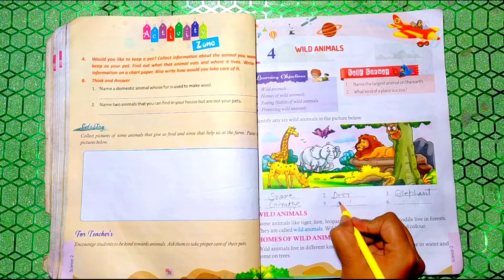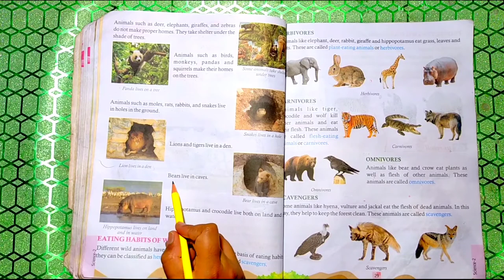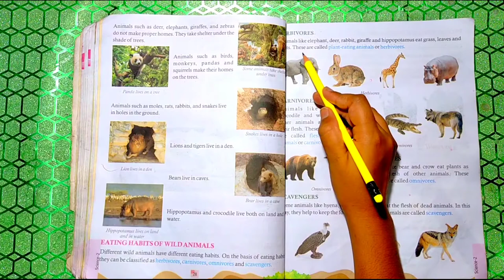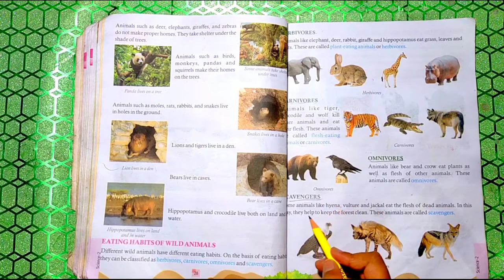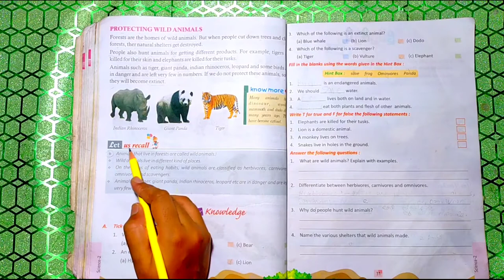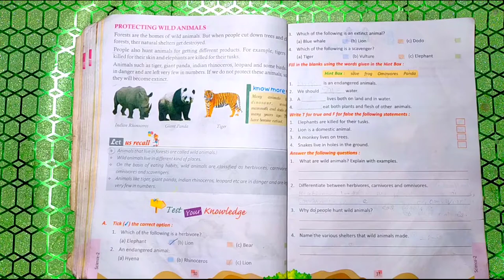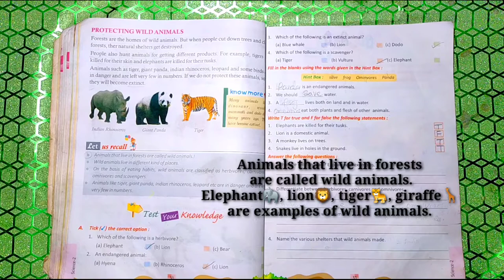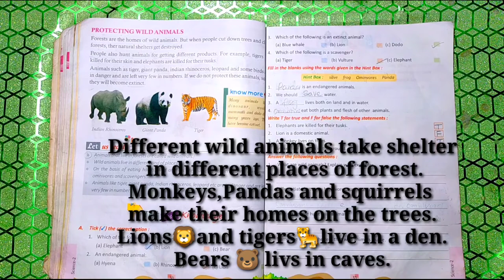Wild Animals (ch-4) For Class 2 Hindi Explanation.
Lesson Name - Wild Animals

 Science Book
Lesson - 4 (for class - 2)

This  book is divided into 5 units.
1. The Plant Kingdom
2. The Animal Kingdom
3. Human Body And It's Need
4. Our Environment
5. The Universe

             Self Survey
1. Name the largest animal on the earth.
Ans-The giraffe is the tallest animal on
Earth.
(The Antarctic blue whale is the largest animal on the Earth.)

2. What kind of a place is a zoo?
Ans-A zoo is a place where many different species types of animals are kept so people can see and watch them.

              *Questions & Answers*

1. What are wild animals? Explain with examples.

Ans- Animals that live in forests are called wild animals.

2. Differentiate between herbivores, carnivores and omnivores.

Ans- Herbivores - are plant eating animals.
         Carnivores - are flesh eating animals.
         and omnivoeres eat plants as well as
         flesh of other animals.

3. Why do people hunt wild animals?

Ans- People hunt wild animals for getting different products. For example - tigers killed for their skin and elephants are killed for their tusks.

4. Name the various shelters that wild animals made.

Ans- Different wild animals take shelter in different places of forest .  🐒 🐒 Monkeys, 🐼 🐼 pandas and 🐿️🐿️ squirrels make their homes on the trees.
🦁 🦁 Lions and  🐅 🐅 tigers live in a den .
🐻 🐻 Bears live in caves.